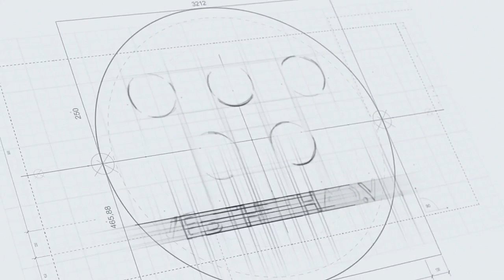Hút hồn với vẻ đẹp của "Nàng Kiều" bên cạnh "sao" Chelsea - Marcos Alonso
Sinh năm 1993 và cao 1,83m, Stephania từng chiến thắng trong cuộc bầu chọn trở thành Miss Grand Slam 2015. Từng được so sánh với thiên thần Victoria’ Secret, cô bạn gái của Marcos Alonso thu hút gần 100.000 người theo dõi trên Instagram.